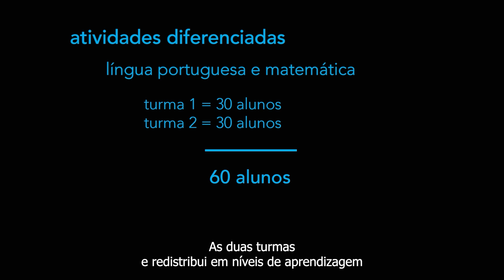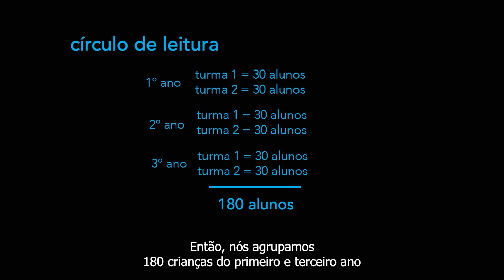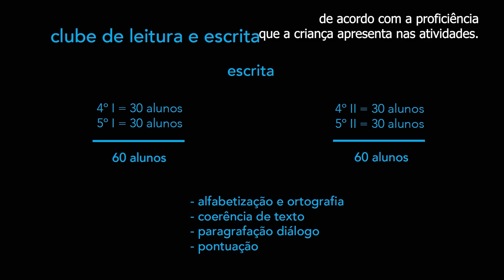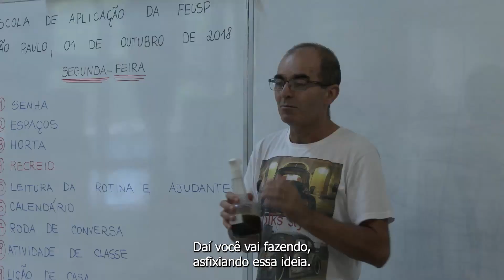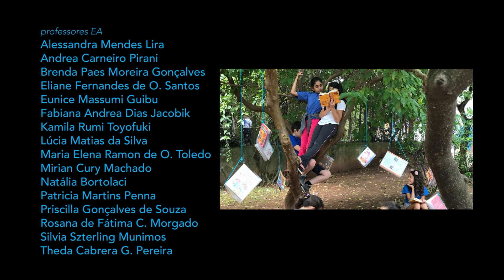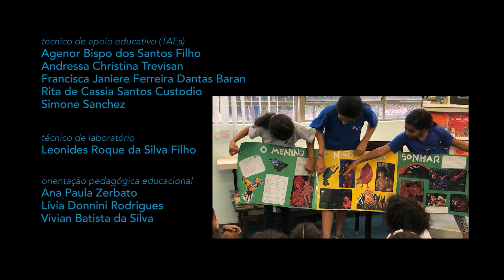Feira USP e as profissões 2024- Faculdade de Educação vd1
FE  EA FEUSP.